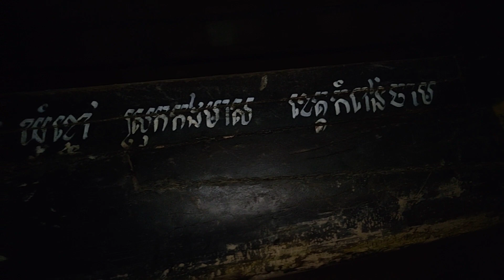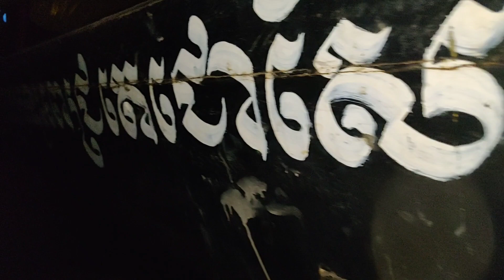គ្រាន់តែឮឈ្មោះក៏ដឹងថា ល្បឿនមិនធម្មតា! "ច័ន្ទរះរន្ទះពេជ្រតេជោសែនជ័យ" | khmer dragon boat history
គ្រាន់តែឮឈ្មោះ ក៏ដឹងថា ល្បឿនមិនធម្មតាដែរមើលទៅ! "ច័ន្ទរះរន្ទះពេជ្រតេជោសែនជ័យ" ប្រចាំវ៉ារិន្ទមង្គល | khmer dragon boat history